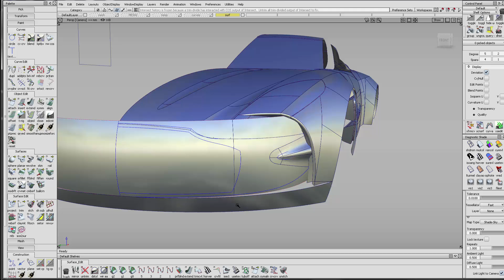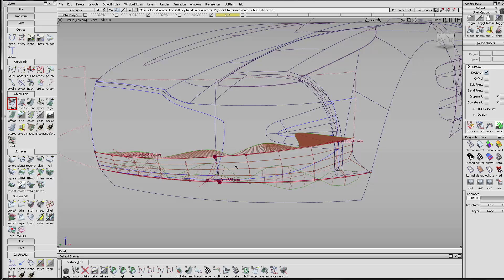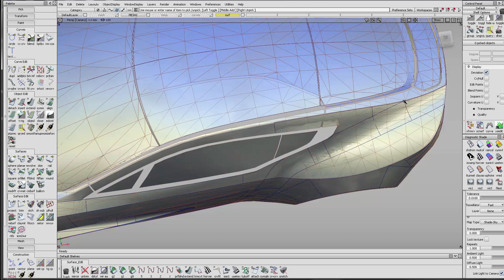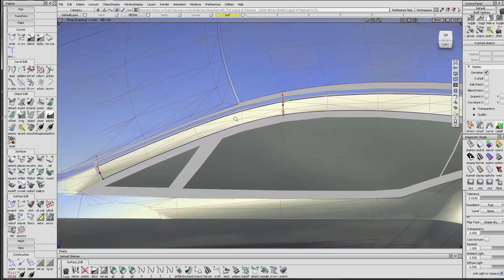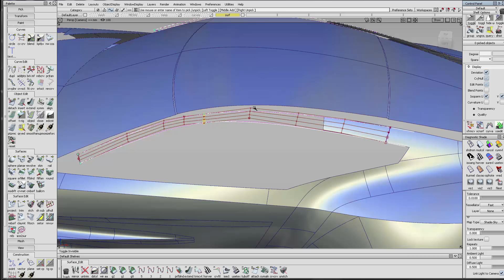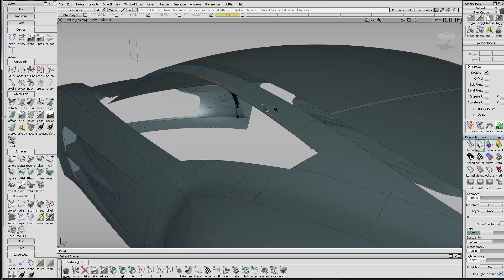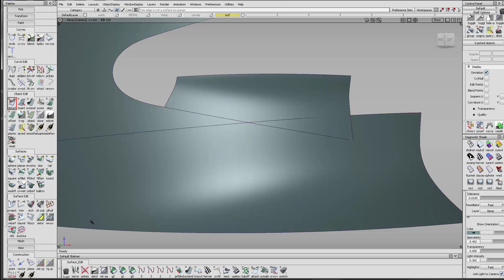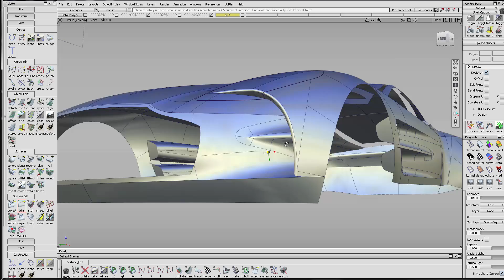Surface modeling Aston Martin One-77, in the Alias surface (automotive) from AUTODESK | part 15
Surface modeling Aston Martin One-77, in the Alias surface from AUTODESK | part 15 A-Pillar

ALL the WIRE files on this lesson are available on the